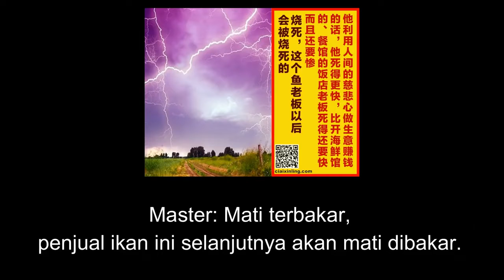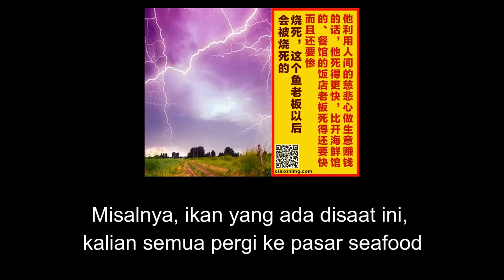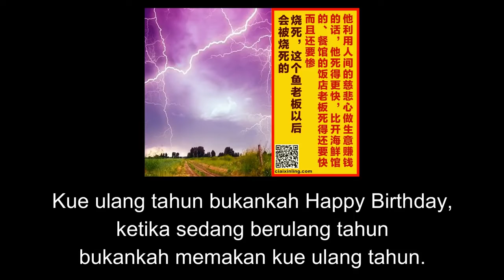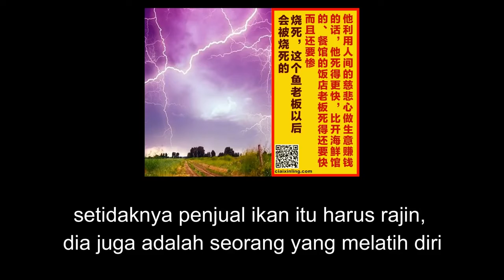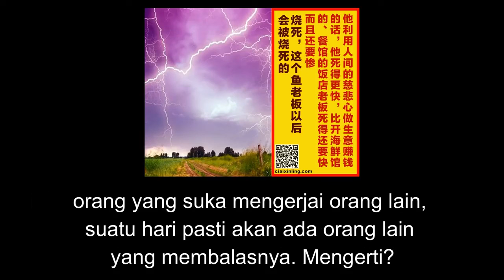Mengambil Keuntungan Umat dalam Melepas Makhluk Hidup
Tanya jawab dharma